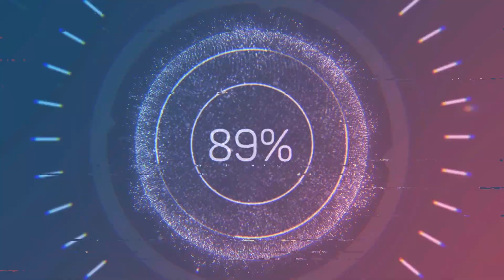Süper Çiçek Kanlı Ay Tutulması Nedir?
Süper çiçek kanlı ay tutulması nedir? Nasıl meydana gelir diğer ay tutulmalarından farkı nedir ve nerelerden izlenebilir. Kısaca anlatmaya çalıştık.